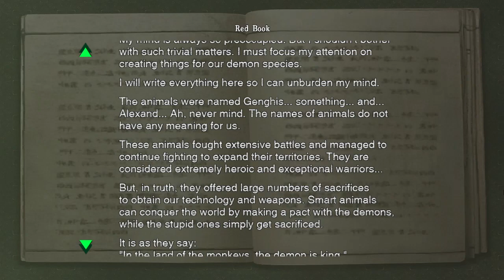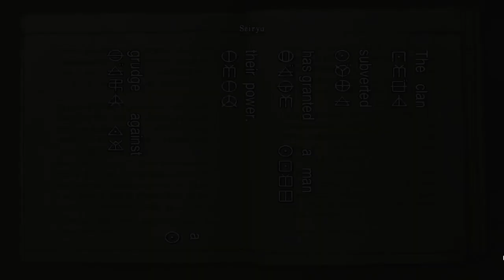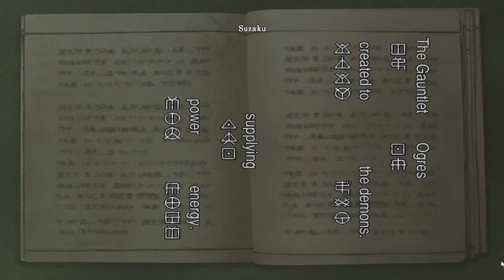Onimusha warlords: QUASE MORRI AFOGADO!!! #03 - Gameplay PT-BR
Onimusha warlords: QUASE MORRI AFOGADO!!! #03

O protagonista, Samanosuke Akechi, empunha o poder dos antigos Oni (um demônio da cultura nipônica) que permite a ele utilizar o genma (a energia contida em todos os seres vivos). O jogo traz figuras que moldaram a história do Japão, como Nobunaga Oda, recontando suas histórias com elementos sobrenaturais da cultura oriental. Essas figuras geralmente aparecem associadas à raça demoníaca que almeja conquistar o mundo humano. Sua espetacular ascensão ao poder é explicada através dessa influência.

Pagina Facebook: Ze-Mezenga-Gaming